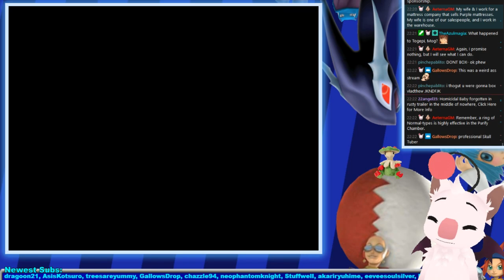Rpg Monger Streams - Pokemon XD: Gale of Darkness (Part 10)